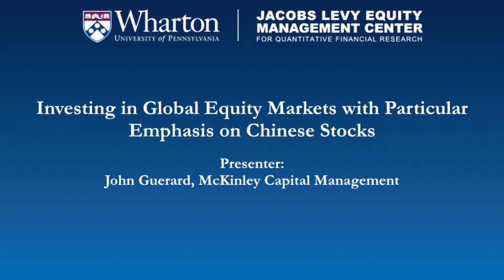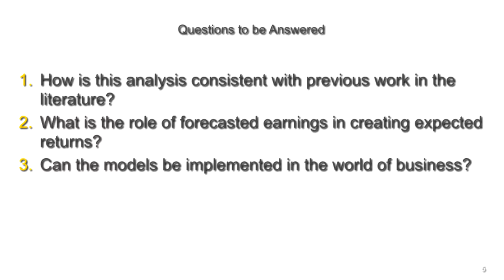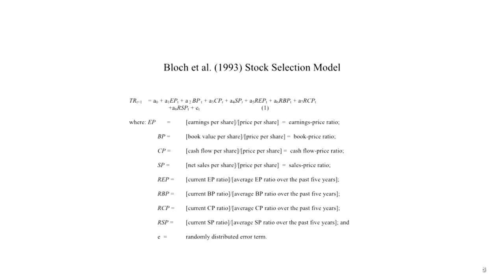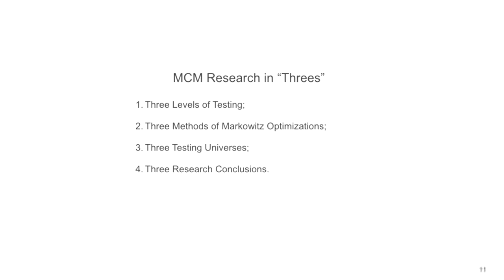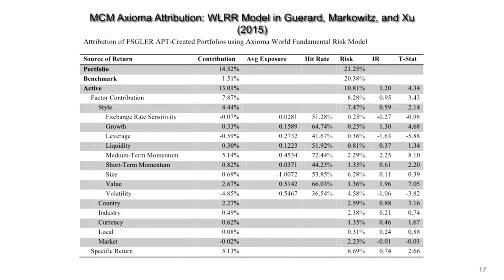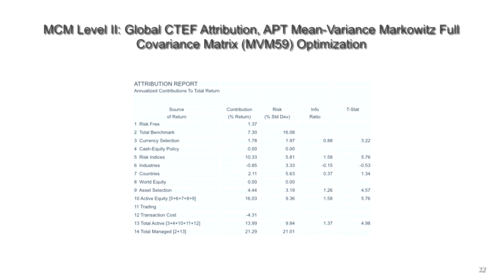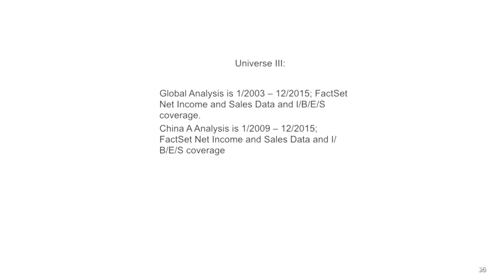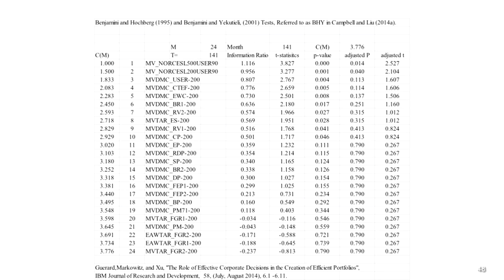Investing in Global Equity Markets with Particular Emphasis on Chinese Stocks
Presenter: John Guerard, McKinley Capital Management
Discussant: Jinghua Yan, Cubist Systemic Strategies